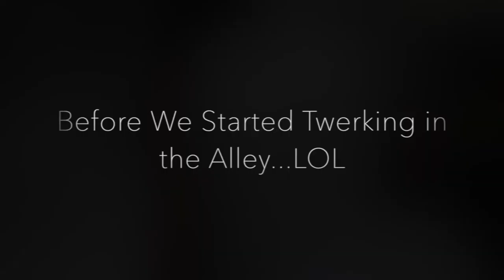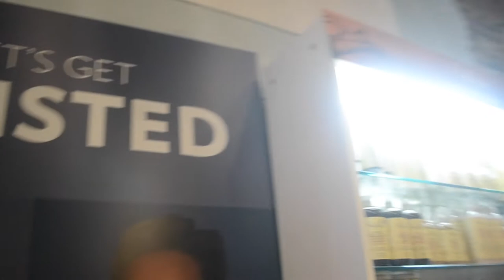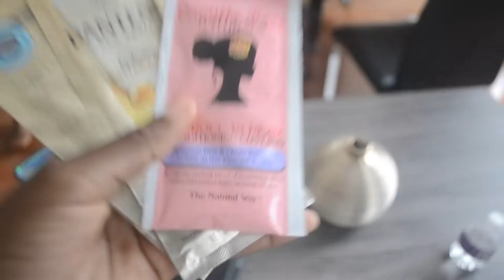New Orleans VLOG//Essence Music Festival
Here is our beautiful magical much needed trip to new orleans. This is my 3rd year going and every year it gets better and better. This time during essence fest there was so much self love and over flow of love from one another. If you've never been to NOLA, YOU GOTS TA GO BABAY!